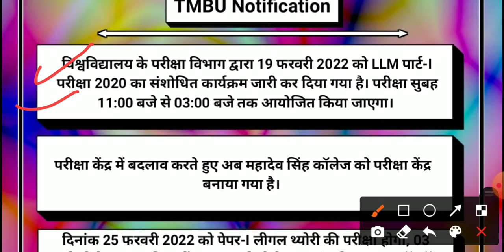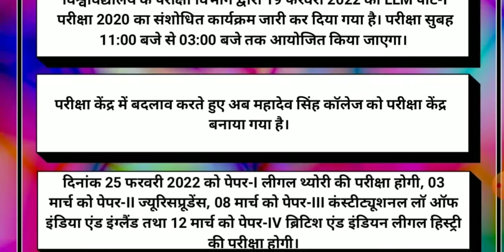tmbu LLM Part1 Exam Date, tmbu LLM Part1 Exam Schedule, LLM Part-1 Change Exam Centre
tmbu LLM Part1 Exam Date, tmbu LLM Part1 Exam Schedule, LLM Part-1 Change Exam Centre(@suryaeducationhelpdesk1429 )